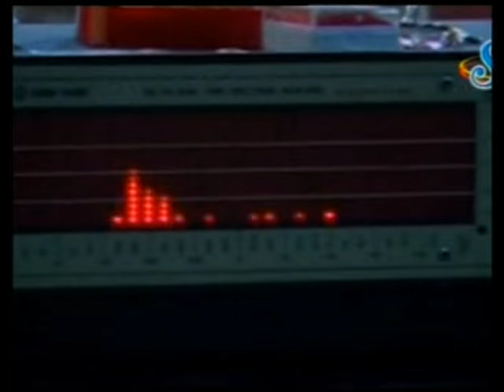สิทธิพร สุนทรพจน์ แสดงสด น้องเมย์คนใหม่ สิทธิพร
คอนเสิร์ศิลปินเพลงที่ อ.ขาณุฯ จ.กำแพงเพชร
โดยเพชร โตมร โทร.081-9119229